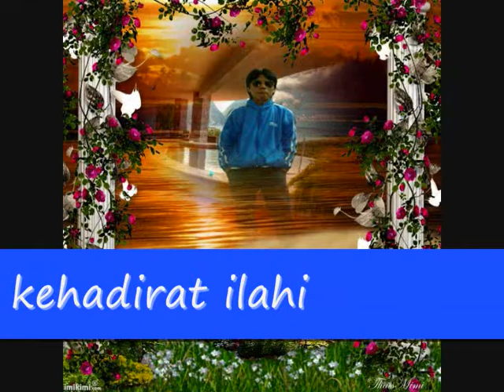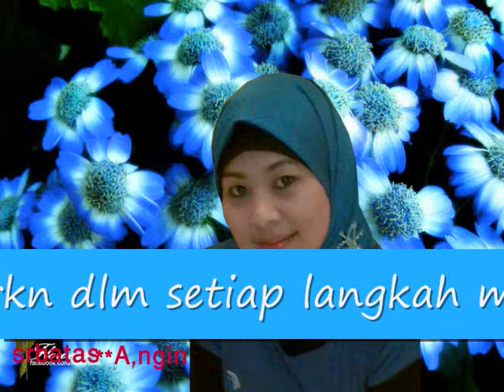DI Balik kerudung,by sebatas angin